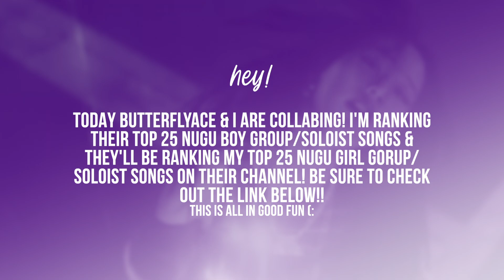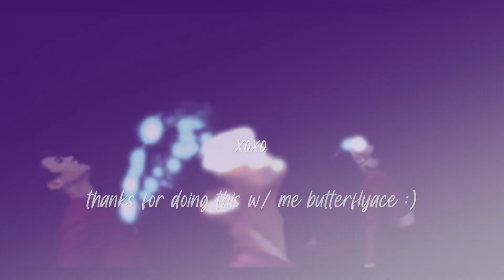Ranking @BUTTERFLYACE 's Favorite Boy Group NUGU Songs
Hey. Hi. Hello. This is my NUGU boy group and artist ranking based on Butterflyace's faves!

All music is credited in the video.